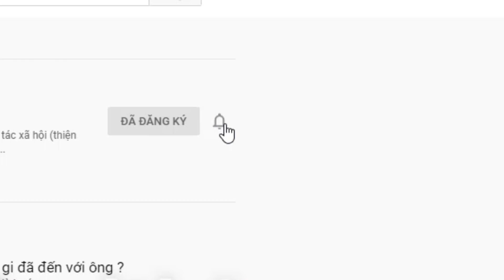Trường Hợp đặc biệt. Mong CĐ giúp đỡ Tìm Mẹ, Tìm Bà. Thương quá.